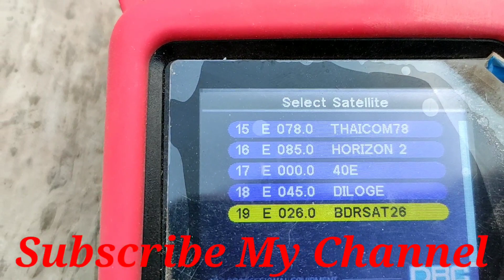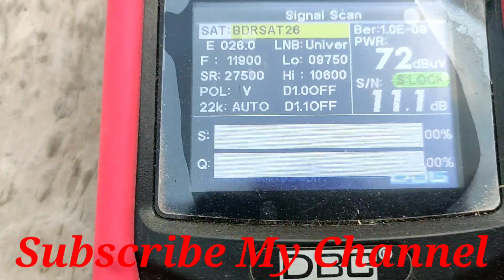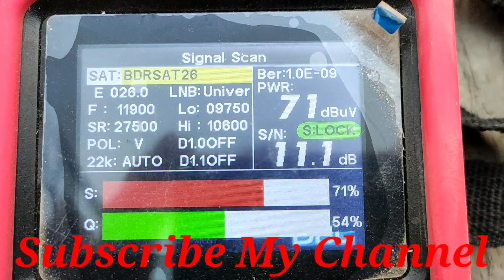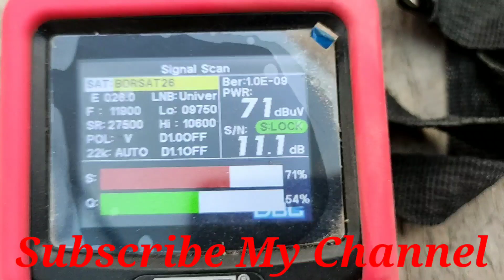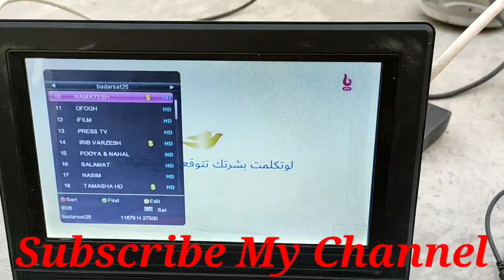Badarsat 26e set karo 2 feet or 4 feet dish all India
hello दोस्तों आज की वीडियो मै badarsat 26e की जिसमे mbc network or mbc Bollywood fta chal raha